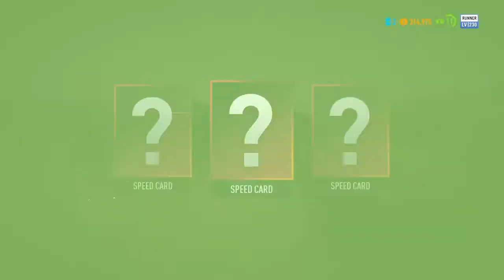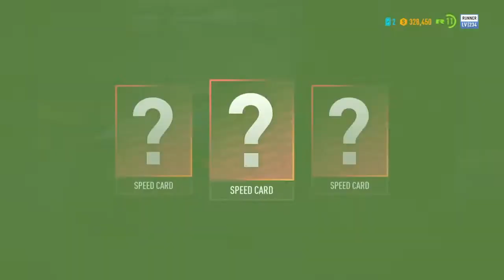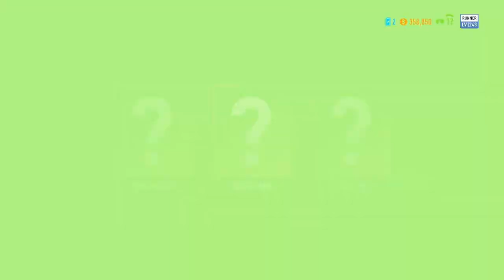Need For speed payback Jess Mission's part 2